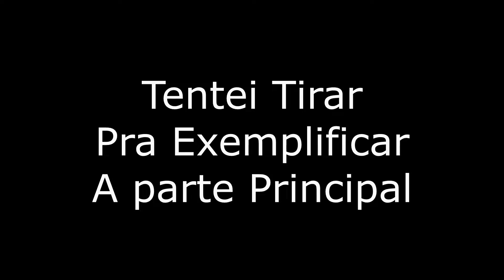MARCO ABREU - APRENDA UM GROOVE PESADO COM ESCALAS NOS GRAVES [NOVA SÉRIE - VÍDEO 2]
MARCO ABREU - APRENDA UM GROOVE PESADO COM ESCALAS NOS GRAVES

Fala meus Amigos, vim aqui falar hoje deste monstro sagrado do Violão chamado Marco Abreu. O cara é sem comentário, toca violão demais, usa nesse groove, muitas Ghost Notes, que deixam a sonoridade do Violão Fantásica. Quase que esse groove de hoje não sai rsrs.

Marco Abreu é Referência pra todos nós que tocamos Sertanejo, desde Vaneira até os Pops mais sonoros.

Espero que gostem desse vídeo, e logo mais tem os outros dessa série falando do Marco Abreu!

Forte Abraço

Emerson Mineiro